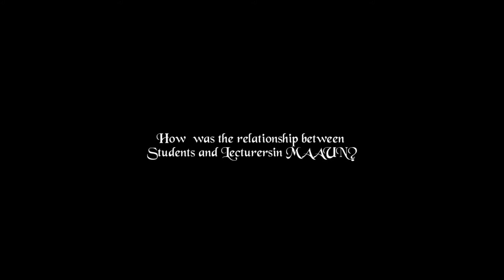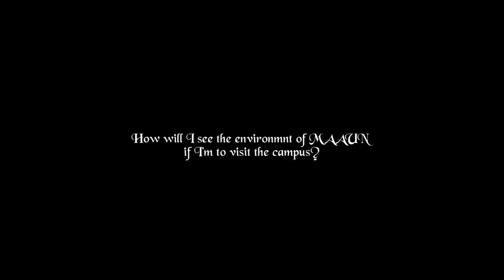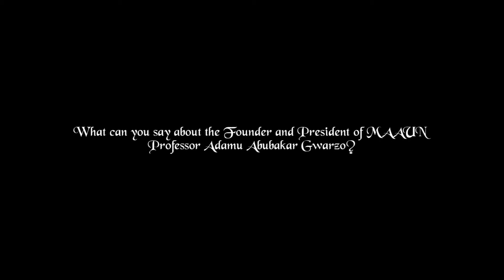FATIMA SANI GWARZO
Graduate.Bsc NURSING 2017 MAAUN